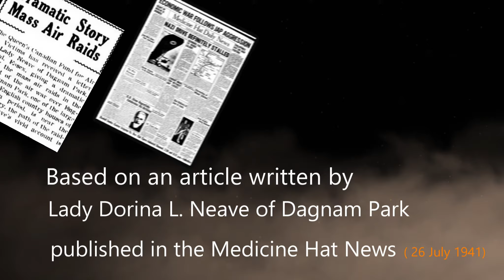Dagnams - Black Saturday - 7 September 1940 (Version 2)